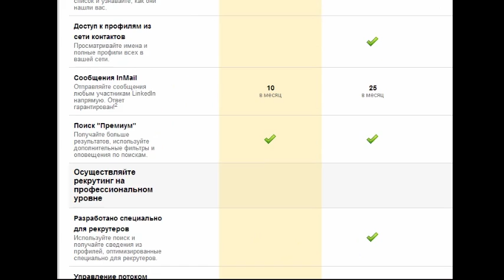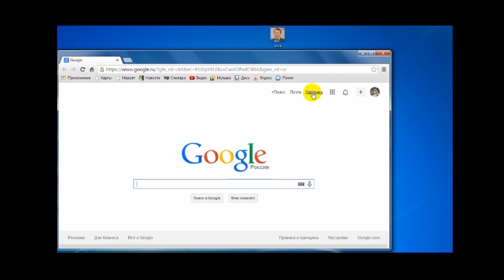Как бесплатно узнать кто смотрел твой профиль?